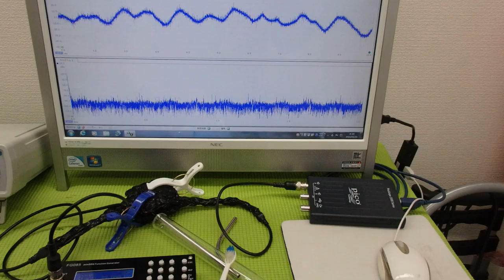メガヘルツの超音波発振制御プローブを利用した実験動画 ultrasonic-labo